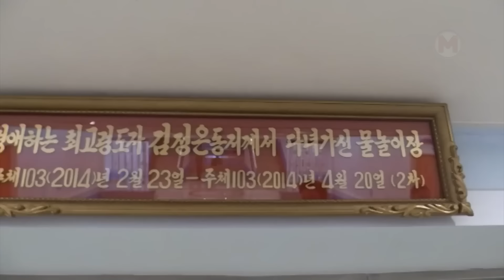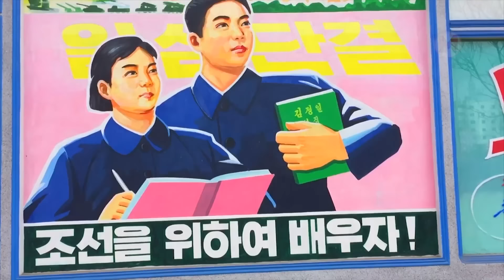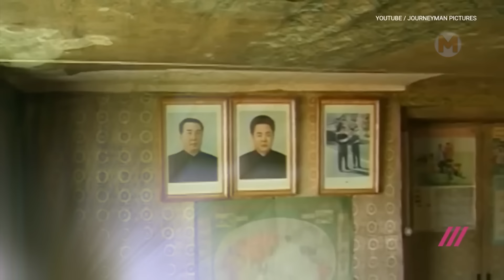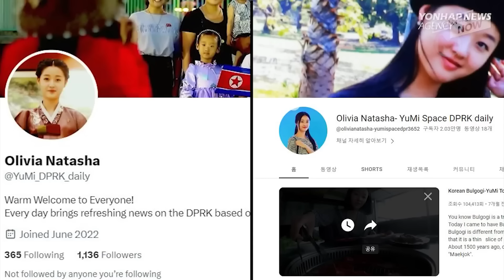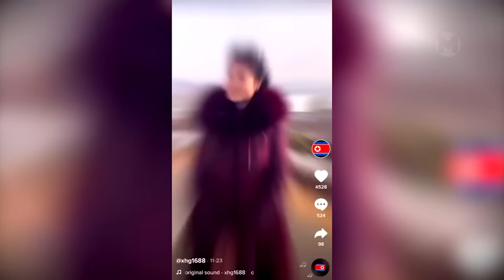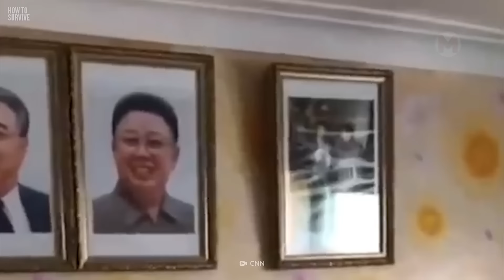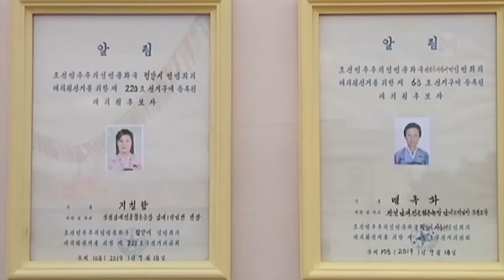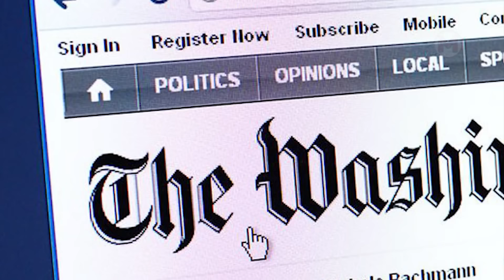Теперь Это Увидит Весь Мир! В Сеть Слили 10 Запрещенных Видео о Северной Корее!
Северная Корея известна своим статусом закрытой страны, что обусловлено ее политической системой, изоляционистской политикой и стремлением к поддержанию контроля над информацией и обществом. Это приводит к тому, что о жизни внутри страны известно очень мало, а те слитые видео, что попадают в сеть, обрастают мифами и домыслами. Порою, кажется, что эта страна в любой момент готова мобилизовать свои силы и начать войну за мировое господство. Но так ли это на самом деле?